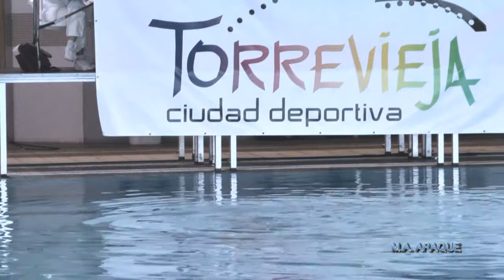2014 04 JÚNIOR 2DÚO 04 LORENA y CARLA-EIVISSA